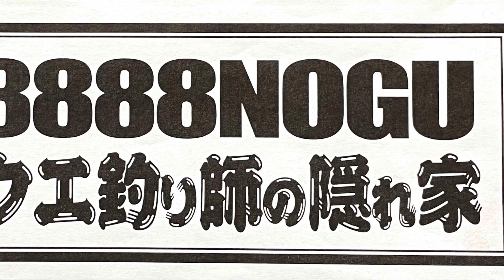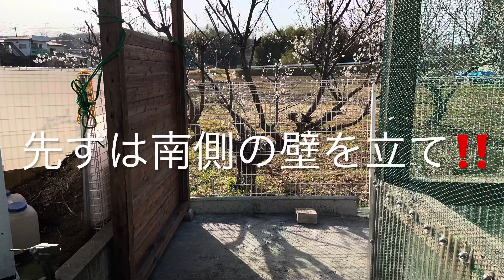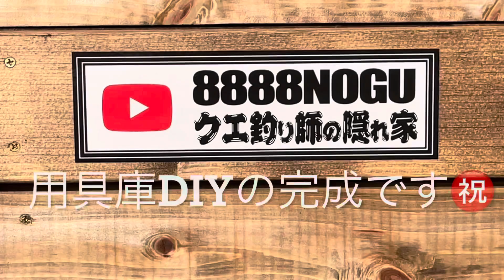クエ釣り師の隠れ家🛖用具庫をDIYしました🪚🪛🔧 Grouper fisherman’s hideaway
我が家の小さなプレハブ用具庫🛖
経年劣化に伴い用具も増えて、片付けてはいるのですが物で満杯となり、使い勝手も儘ならなくなってきました😅

そこで一念発起‼️大型化することにしました👍
現在は床面積一坪、立地場所は床面積を倍にしか出来ないので、高さも倍増して容積4倍を計画しましたが・・・
既製品では見つかりませんでした🤣

ならば自分で作れば良いとDIYすることにしました😁

現状プレハブの分解片付けは簡単でしたが、一坪とはいえ基礎のコンクリート打ちが重労働😂😂😂
何とコンクリート３００Kgを１袋づつ水に溶いて練って敷設の繰り返し🤣
腰はミシミシ、腕はパンパン、単純作業は重労働でした🤣🤣🤣

何とか基礎が完成して、取り外せない南側のフェンス側から作成開始‼️
隣接地側の西側はフェンスと取り外して一気に作成‼️
上棟とはいえませんが😆四方の柱も建ち上がり、イメージ通りに進みました👍

屋根は明かり取りも兼ねてポリカーボネート波板にしました👍

この間材木搬入４回😅
BBQハウスやaquariumに次ぐ材木量でした😅

扉はシンクハウスと同じ吊り下げ式にしました🚪
引き戸なので場所を取らず、吊り下げ式なので開閉が軽いことに加えて、吊り下げの金具が気に入り、我が家で2箇所目の採用です😆

容量４倍で余裕ができ、使い勝手も最高です👍
下手なDIYですが、次は何をしようかなと思い巡らすこの頃です😆

My small tool storage, the deterioration over time, the number of tools has increased.

That's when I made up my mind!! I decided to make it bigger 👍
Currently, the floor area is 1 tsubo (35.5 ft) and the location can only double the floor area, so I planned to double the height and quadruple the volume, but...
I couldn't find it in ready-made 🤣

So I decided to DIY that I should make it myself😁

It was easy to disassemble and clean up the current storage but it was hard work to concrete the foundation even though it was one tsubo 😂😂😂
300 kg of concrete was dissolved in water one by one, kneaded, and laid repeatedly🤣
My back was hurting, my arms were full, and simple work was hard work🤣🤣🤣

Somehow the foundation was completed, and construction started from the south side of the fence that cannot be removed!! ️
Remove the fence on the west side of the adjacent land and create it all at once! ️
I can't say that the building was built, but 😆 the pillars on all sides were built, and it proceeded as I imagined 👍

The roof is made of polycarbonate corrugated sheet that also serves as a light source👍

During this time, lumber was brought in 4 times😅
It was the amount of lumber next to BBQ house and aquarium 😅

The door is the same hanging type as the sink house🚪
Since it is a sliding door, it does not take up much space, and since it is a hanging type, it is easy to open and close, and I like the hanging metal fittings.

Now, I can afford 4 times the capacity, and the usability is the best 👍
I'm not good at DIY, but I'm thinking about what to do next😆